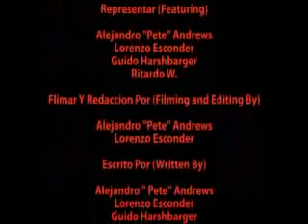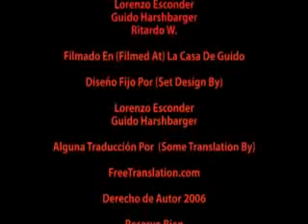Spanish Restaurant Skit Part 2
The second half of the Spanish skit.